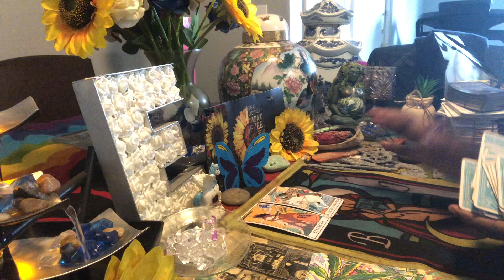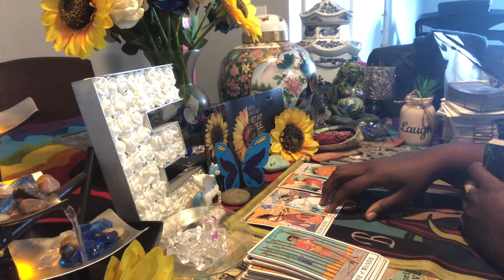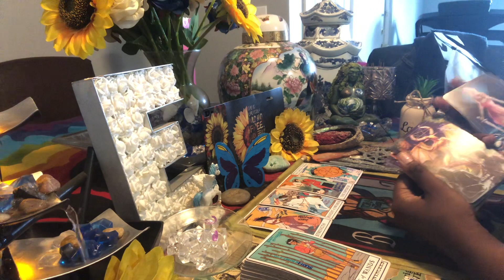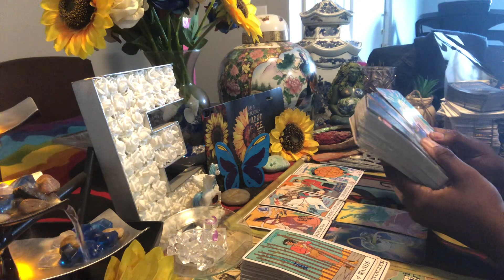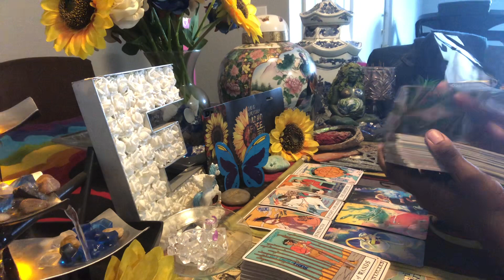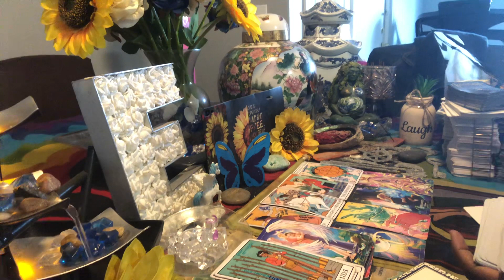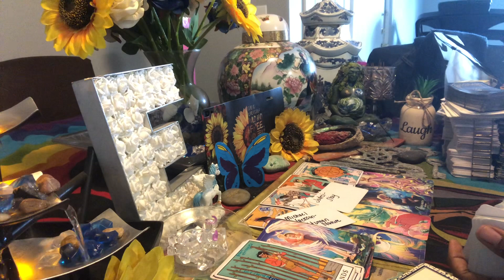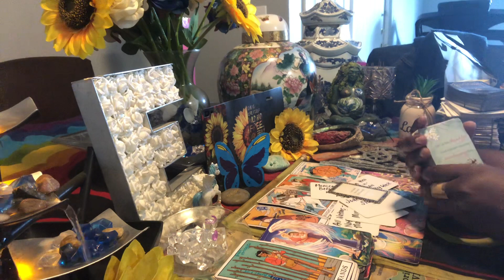The Zodiac Healer- SCORPIO- You know what you need to do 🫣🕊⚡️